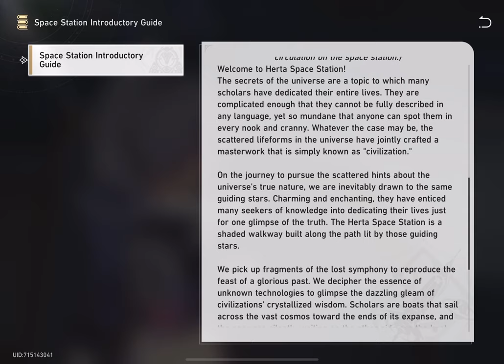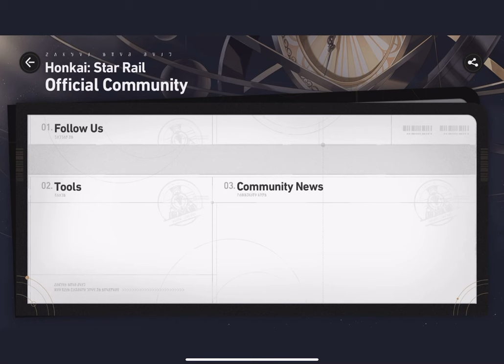Honkai Star Rail Playthrough #1 Tutorial (No Talking) (Let’s Play, Walkthrough, PC, IPad)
Episode 1 of my playthrough of Honkai Star Rail
I have been playing this game since launch on my main account I wanted to start a completely FTP account and do another run and see how I go and record the progress
So far I have decided to just record gameplay but if you want me to I can talk during I thought I’d leave it in your guy’s hands